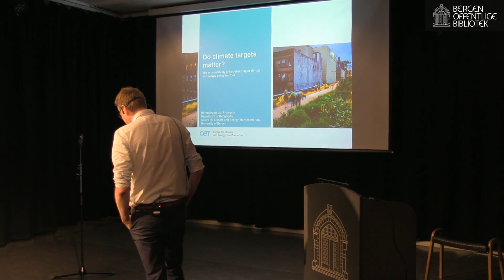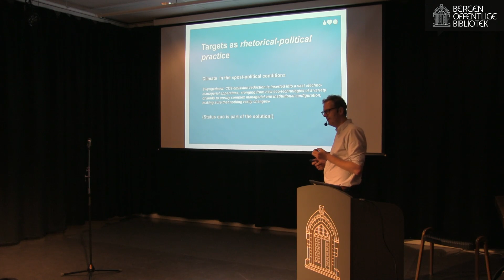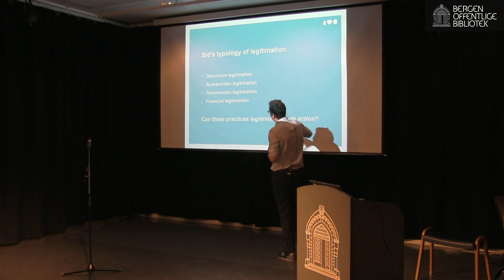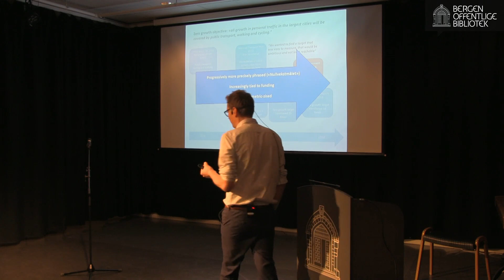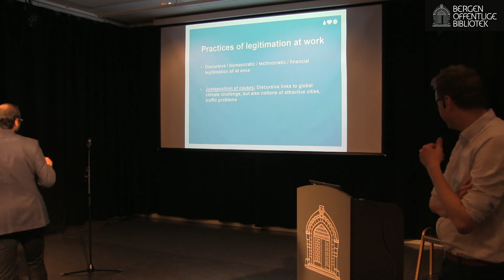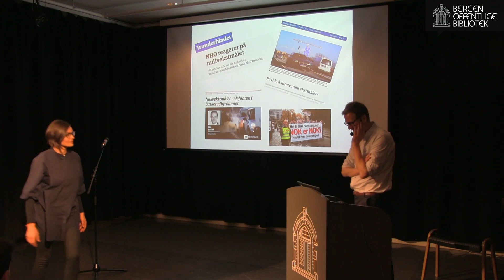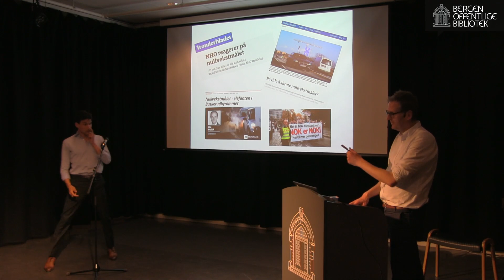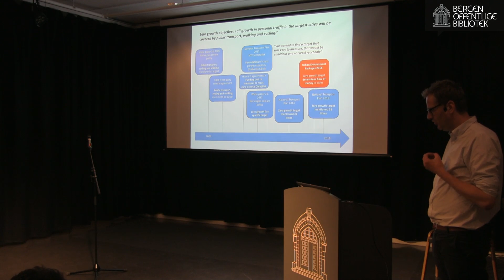Keynote III: Håvard Haarstad, University of Bergen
Do climate targets matter? The accountability of target-setting in climate and energy policy in cities.